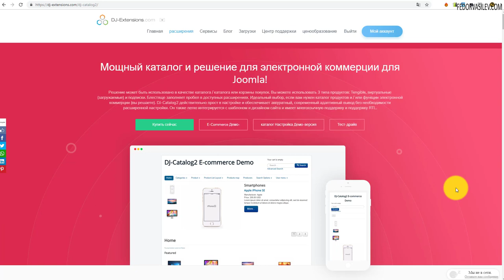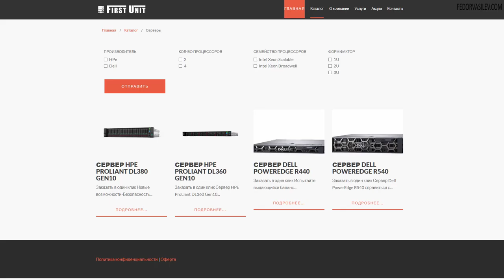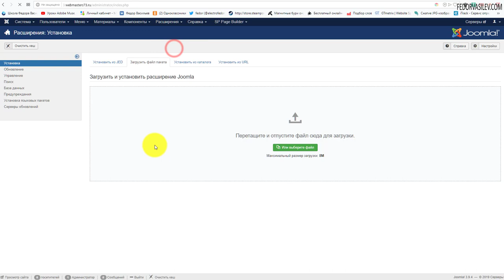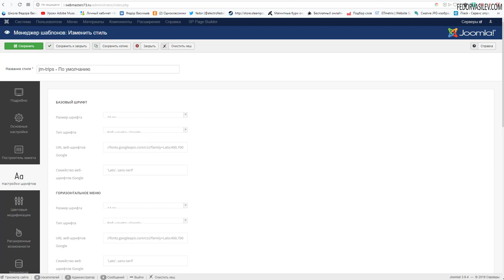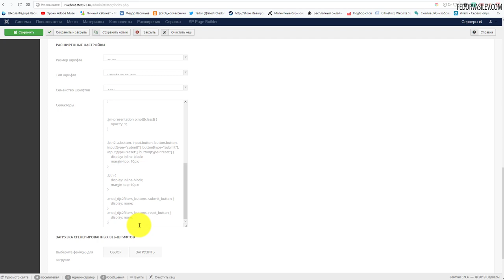Ajax фильтр для каталога DJ-Catalog2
В этом видео я покажу очень полезный плагин "Ajax фильтр" для компонента каталога DJ-Catalog2. Он позволяет без перезагрузки страницы отображать фильтры выбора.